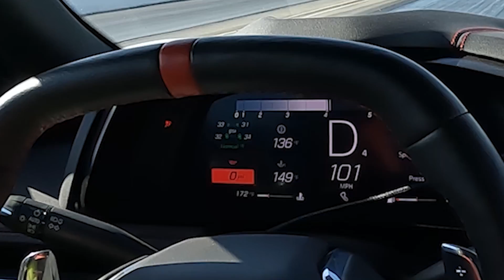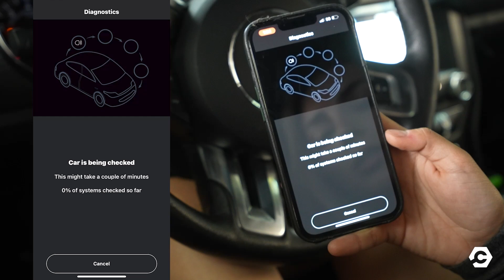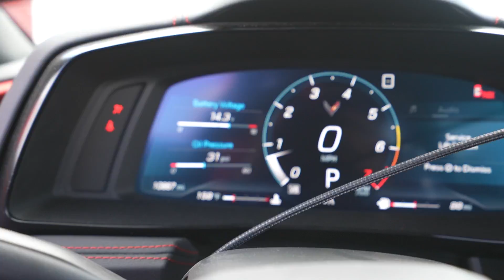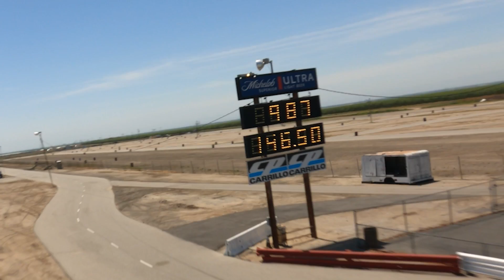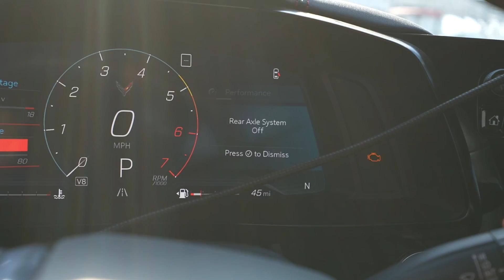My Abandoned Twin Turbo C8 Corvette is Back... and I never expected this.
Carly's scanner and free version of the app with standard OBD features are compatible with cars that have an OBD2 port.  To see if Carly's advanced features  — like coding or manufacturer-level diagnostics —  should work with your car, make sure to check out their website. To access these additional features,  you'll need to get their yearly license.

NEW RETURN TO LIFE "MENTAL HEALTH CAR CLUB" SPRING COLLECTION IS LIVE! If you want to support me in anyway and support a very important cause, this is it.

I'm moving...